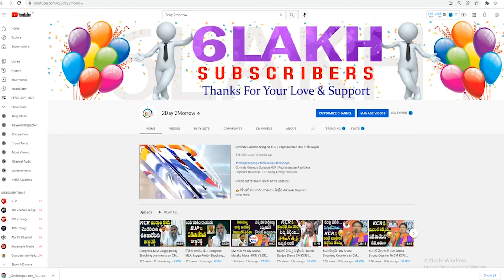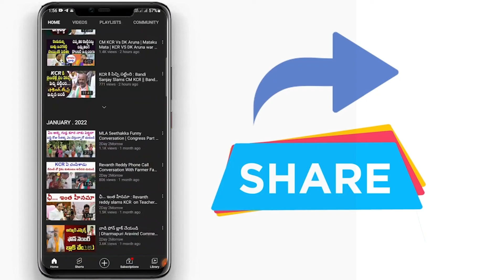Tammineni Veerabhadram Comments On States Ruling Parties | Tammineni Veerabhadram Interview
Tammineni Veerabhadram Comments On States Ruling Parties | Tammineni Veerabhadram Interview || 2day 2morrow